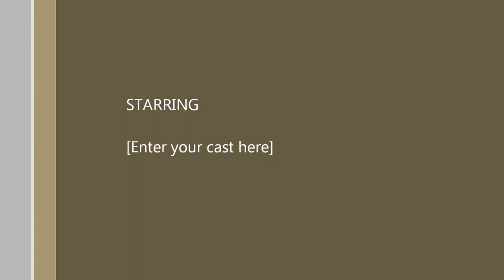HOW TO MAKE PRIVATE JET WITH PAPER | LUXURY PRIVATE JET | HOW TO MAKE PLANE WITH PAPE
In this video it is planned to Teach kids to Maker LUXURY Paper AIR JET. It is little effort required to fold paper  at one point. Best Technique is applied to show video manners.

lt provides entertainment and methods of exploring things and also shows drawing and sketching measurements.

Drawing Sketch of Hand and Writing Alphabet "B" in the middle of it. MAG kids Videos